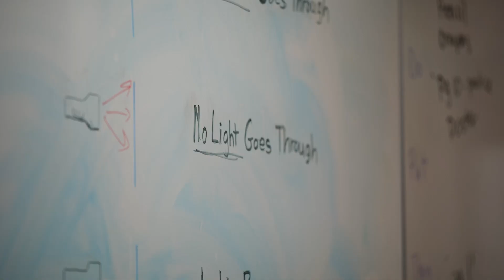The Works Museum - nVent Impact Video